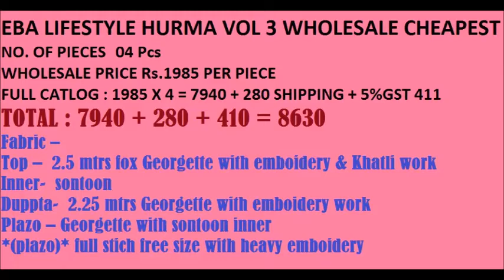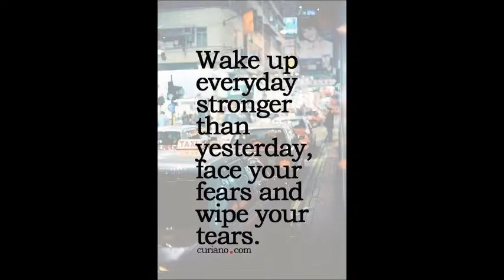EBA LIFESTYLE HURMA VOL 3 WHOLESALE CHEAPEST WHATSAPP US ON +91 8828391569